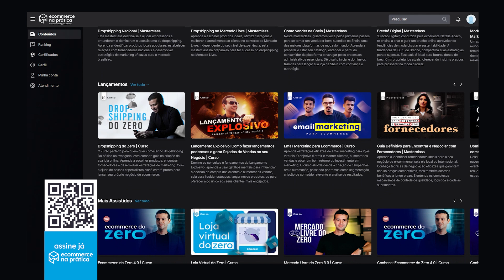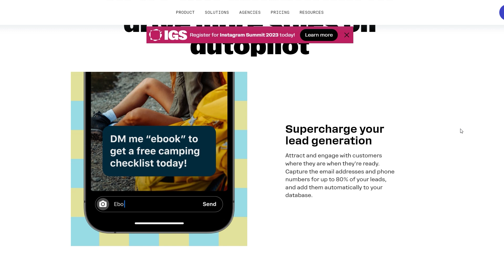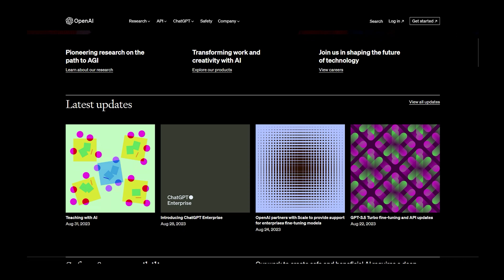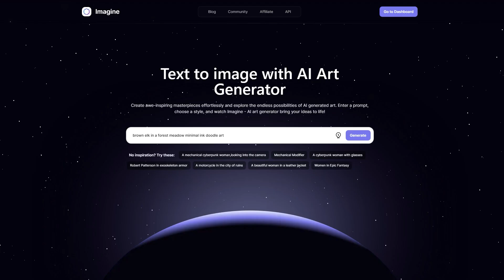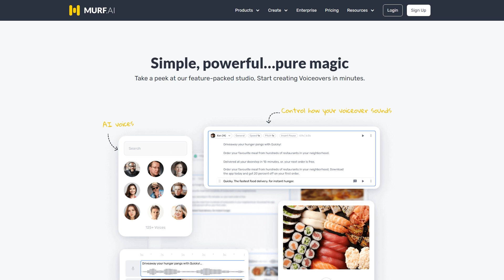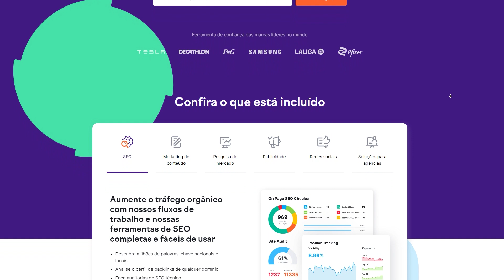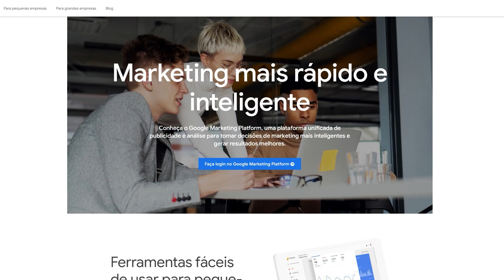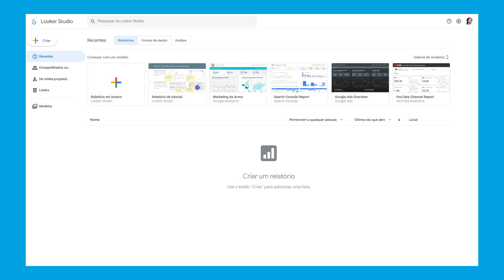TOP 9 Ferramentas para VENDER MUITO Mais na Sua LOJA VIRTUAL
Se você está pronto para levar o seu Ecommerce para o próximo nível com as melhores ferramentas para loja virtual, você não vai querer perder este vídeo!  A consultora e especialista em Ecommerce, Babi Tonhela, selecionou um TOP 11 ferramentas para usar na sua loja virtual e ganhar mais dinheiro na internet.

🕙 Principais tópicos:

[0:00] Como Ganhar Dinheiro Na Internet: TOP 11 Ferramentas para Loja Virtual;
[1:02] Contexto do Ecommerce;
[2:12] O que é Chatbot da ManyChat;
[3:04] O que é e Como usar o ChatGPT;
[4:00] O que é e Como usar o Midjourney;
[5:10] O que é e Como usar o Murf AI;
[5:47] O que é e Como usar o Captions AI;
[6:18] Ferramentas de SEO;
[6:52] O que é e Como usar o Semrush;
[7:20] O que é e Como usar o Google Keyword Planner;
[7:45] O que é e Como usar o AnswerThePublic;
[8:26] O que é e Como usar o Google Analytics;
[9:00] O que é e Como usar o Loker Studio.

Chatbot da ManyChat: Essa ferramenta de atendimento ao cliente automatiza respostas e ajuda a oferecer suporte aos seus clientes de maneira eficiente.

ChatGPT: . Aqui está uma lista de atividades que o ChatGPT pode desempenhar para ajudar empreendedores de E-commerce: Fazer descrições de produtos; Criar roteiros para vídeos longos e curtos; Criar um plano de negócios; Gerar ideias de promoção e campanhas de marketing; Realizar análise de concorrência; Realizar pesquisas de mercado.

Midjourney: O Midjourney é uma plataforma de criação de imagens com base em inteligência artificial. A ferramenta utiliza técnicas avançadas para gerar imagens a partir de descrições em linguagem natural. Aqui vão algumas ideias: Criação de conteúdo visual; Design de produtos; Criação de protótipos; Aperfeiçoamento visual de sites e aplicativos.

Murf AI: Já pensou em usar uma ferramenta de inteligência artificial para narrar conteúdos? Isso já é possível com a plataforma Murf AI. A ideia por trás da ferramenta é criar uma narração em voz de textos escritos. E você pode usar a plataforma gratuitamente, com algumas limitações.

Captions AI:Para usá-la, basta fazer o upload do seu vídeo e esperar o processamento. Então, você pode editar o estilo da legenda, escolher a fonte e até mesmo a disposição das frases. Seu uso é intuitivo e o resultado é muito profissional.

Semrush: A Semrush é uma ferramenta extremamente completa que possibilita descobrir palavras-chaves nacionais e locais. Isso vai te ajudar a saber quais palavras deverão ser o foco do seu conteúdo.

Google Keyword Planner: Uma ferramenta gratuita que ajuda a encontrar as melhores palavras-chave para seu conteúdo e campanhas de anúncios.

AnswerThePublic: Essa ferramenta coleta os dados de preenchimento automático dos mecanismos de pesquisa como o Google e cria várias frases/perguntas em cima disso para que você tenha infinitas possibilidades de temas de conteúdo.

Google Analytics: Uma ferramenta indispensável que ajuda a entender o comportamento do usuário no seu site e otimizar suas estratégias de acordo.

Loker Studio - Uma ferramenta de visualização de dados poderosa que ajuda a analisar seus dados e gerar insights úteis.

💥 E não paramos por aqui…

Se você deseja aprender mais sobre como ganhar dinheiro online, negócios online lucrativos, como montar um negócio em casa e muitos outros tópicos relacionados a Ecommerce, Marketing, Empreendedorismo…